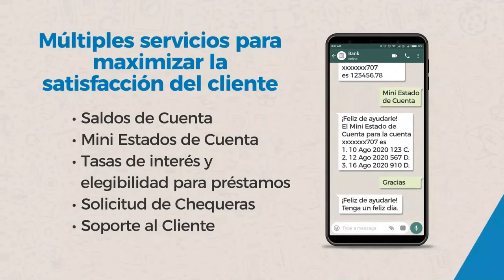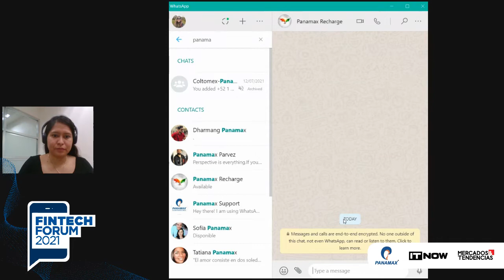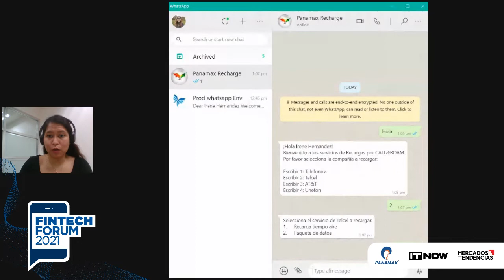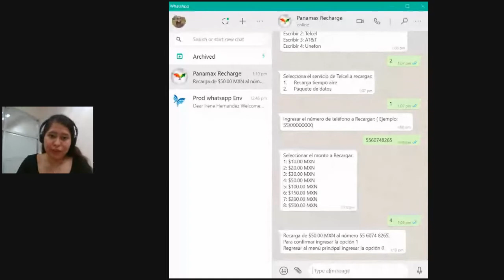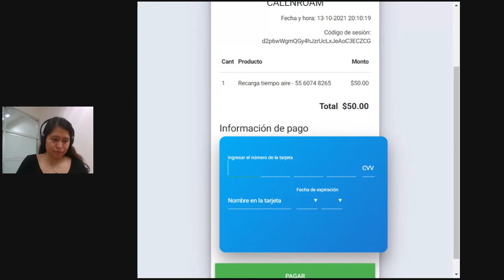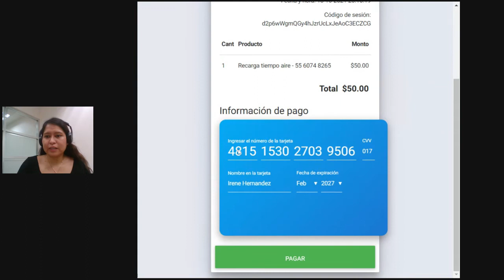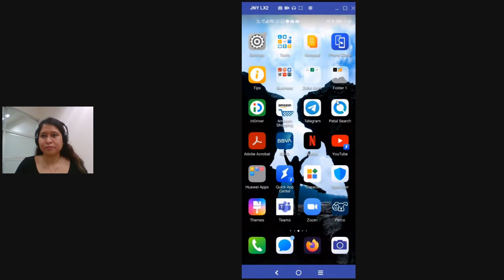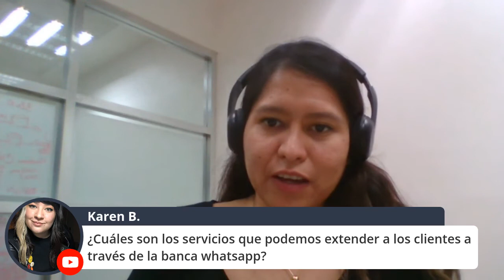Banca por WhatsApp Demo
Así funciona la banca por WhatsApp. Demo de Irene Hernandez durante el Fintech Forum 2022.